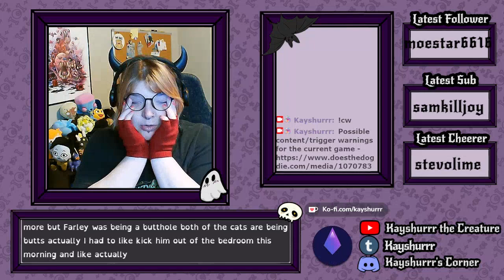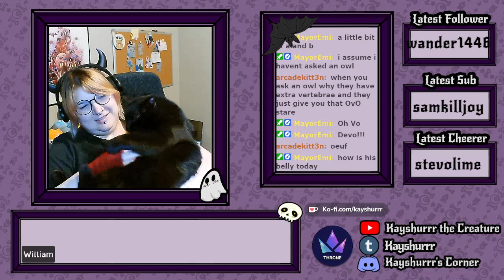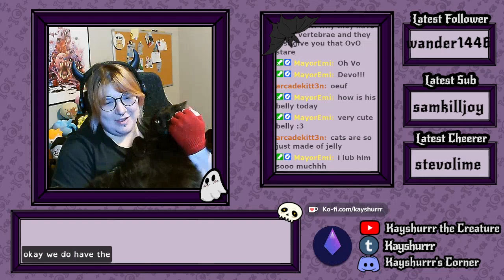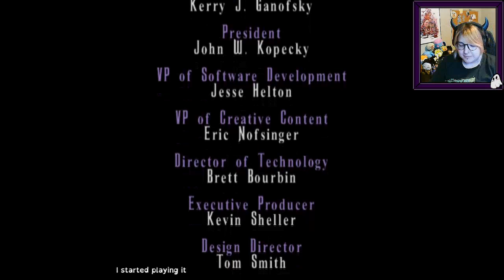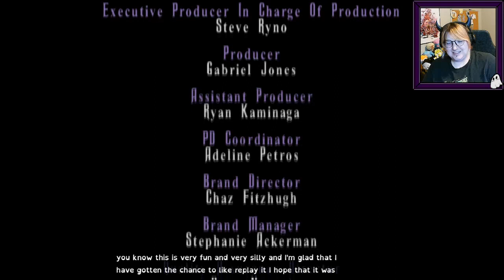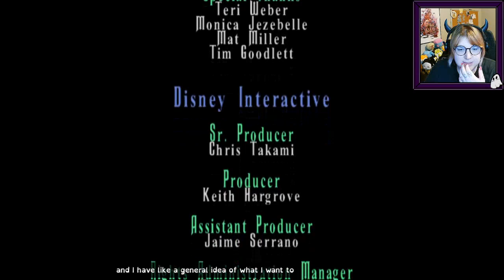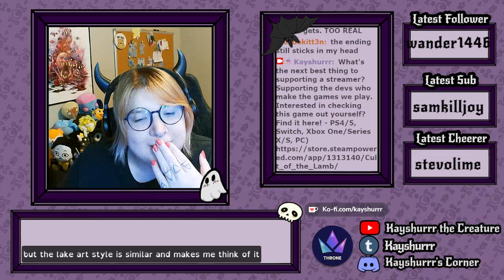Haunted Mansion [Part 2 - Twitch Archive]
Let's Play stream for The Haunted Mansion